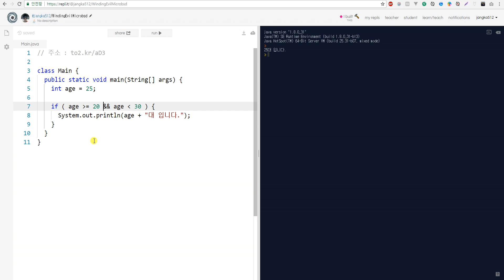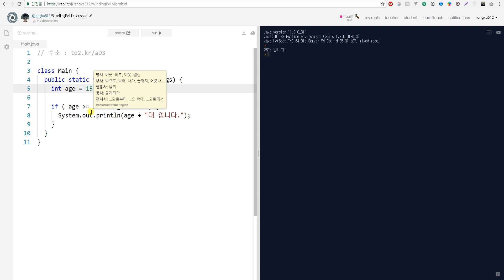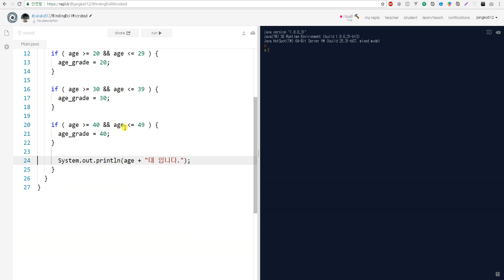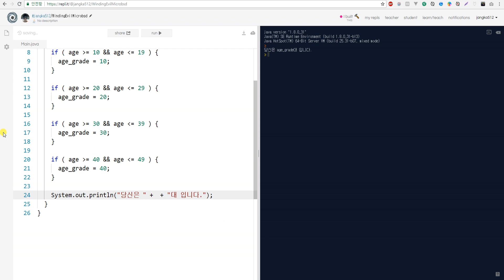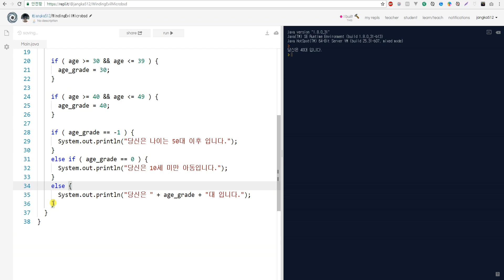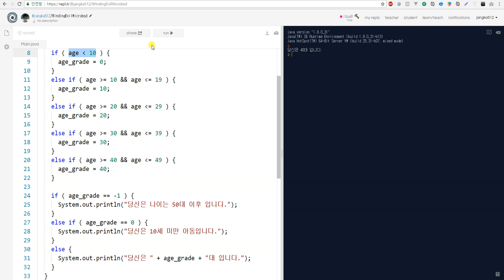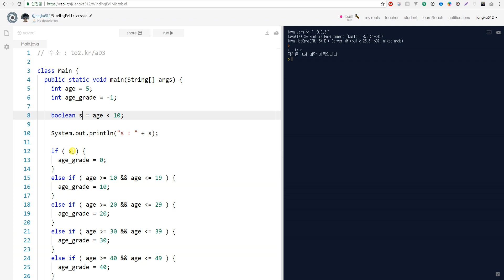자바 - 조건문 if